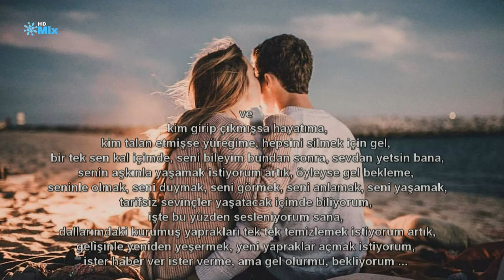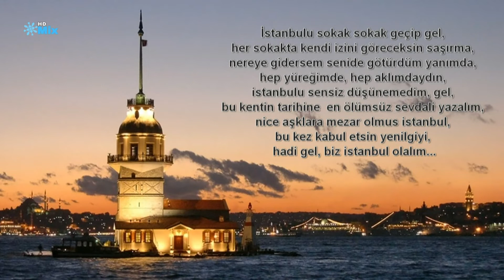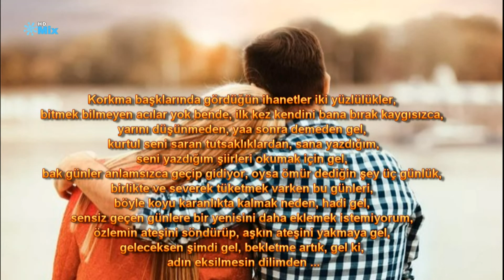DJ SARAH - Hasretinle Yandı Gönlüm ( Şiir )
DJ SARAH - Hasretinle Yandı Gönlüm Şiirli
Göksel - Hasretinle Yandı Gönlüm
Özlemin alev alev yandığı saatler bunlar, gün çekiliyor ay parlıyor, geleceksen şimdi gel, umudunla, yüreğinle, sevdanla gel,
hayata dair kötü olan ne varsa yık onları, beni yeni umutlara sürükle, aşkın en koyusuna, en tutkulusuna götür beni,
bin yıldır bekliyor gibiyim seni, bin yıldır karanlık bir odada tek başıma oturuyorum sanki ve kim girip çıkmışsa hayatıma,
kim talan etmişse yüreğime, hepsini silmek için gel, bir tek sen kal içimde, seni bileyim bundan sonra, sevdan yetsin bana,
senin aşkınla yaşamak istiyorum artık, öyleyse gel bekleme, seninle olmak, seni duymak, seni görmek, seni anlamak, seni yaşamak,
tarifsiz sevinçler yaşatacak içimde biliyorum, işte bu yüzden sesleniyorum sana, dallarımdaki kurumuş yaprakları tek tek temizlemek istiyorum artık,
gelişinle yeniden yeşermek, yeni yapraklar açmak istiyorum, ister haber ver ister verme, ama gel olurmu, bekliyorum ...

By Video Edit; Refik Nazilli
Refik ile Duygusal Esinti , VHRHD TV , HDMİX TV
Şiirli Müzikler, Amatör, Akustik,  Damar, Arabesk, Slow , Yeniler
Zara Şarkıları, Göksel , Türküler